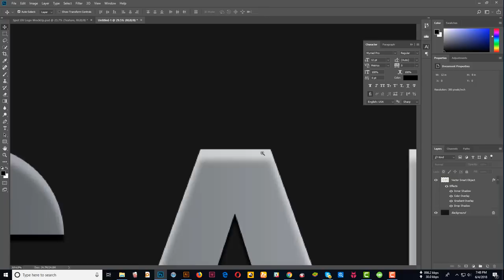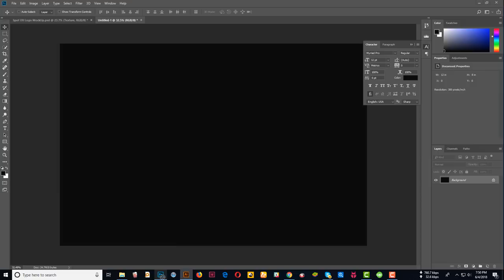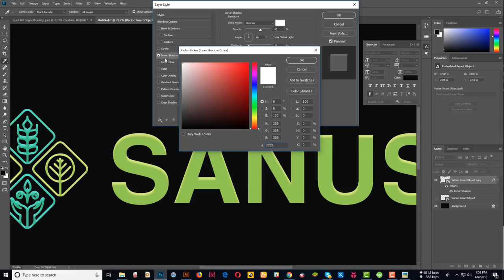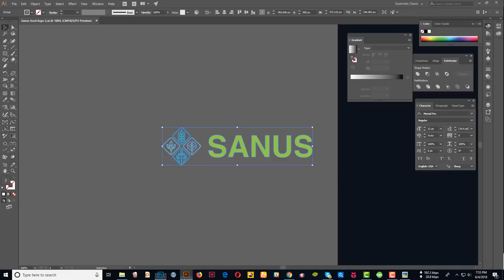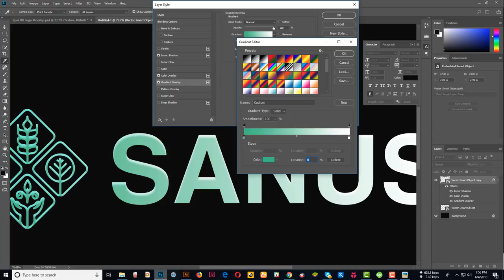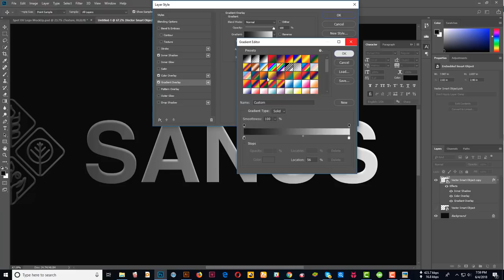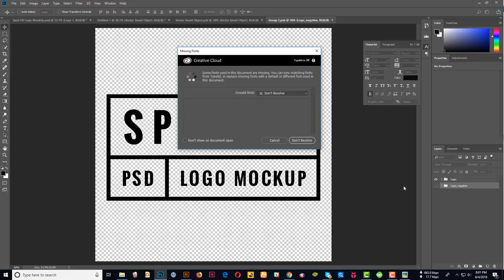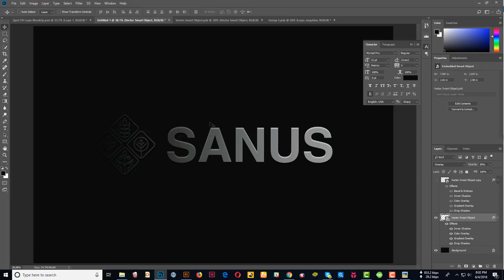How to Make Spot UV Effect in Photoshop - How to Make Spot Gloss Effect in Photoshop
☛ টি-শার্ট ডিজাইন শুরু করুন নিচের লিঙ্ক থেকে।

Adobe Illustrator Plug-ins
how to use Adobe Illustrator Plug-ins
InDesign CC 2018 Essential Training
Adobe InDesign Tutorial
Adobe Illustrator  Text Effect Bangla Tutorial
logo design tips illustrator
how to make Spot Gloss  business cards
how to make spot uv business cards